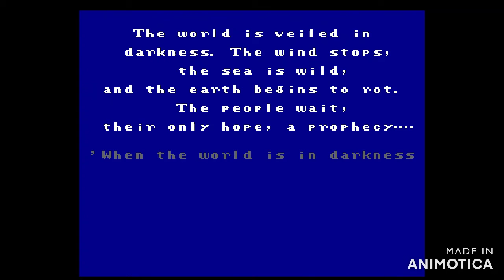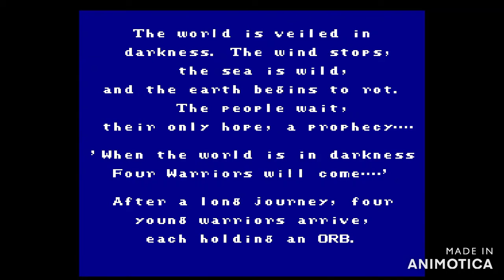GT2904 Movie: Spongebob's NES Classic Edition 6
SpongeBob And Patrick Are Going To Play The NES Classic Edition Playing The 3 Games Called Final Fantasy, Galaga, And Ghosts'N Goblins.